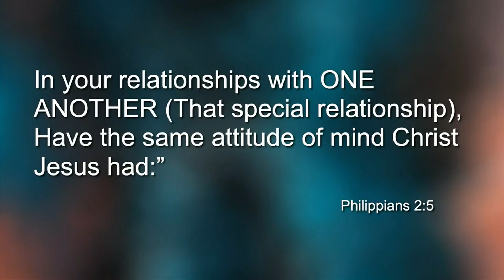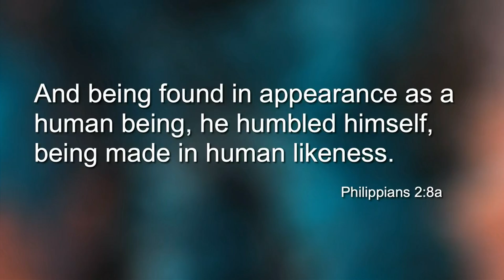In Humility, value others ABOVE yourselves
with Pastor Michael Thomas
Phillipians 2:3-8